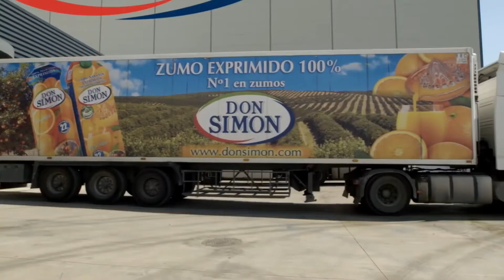Uniconfort in Spain: biomass plant for fruit juice production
1 biomass boiler for industrial process.
Plant total power: 7 MWt